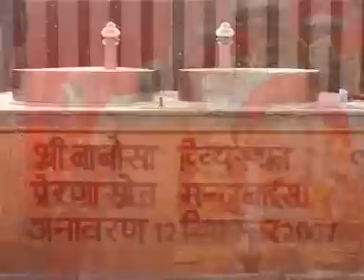Babosa Bhagwan Aarti | बाबोसा भगवान की आरती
देवा, बाबोसा चूरू वाले,
भक्तो के है रखवाले,
रिम झिम उतारे तेरी आरती,
बाबोसा, रिम झिम उतारे तेरी आरती

सिर पे मुकुट, कान में कुंडल,
हाथ में सोटा साजे l
जग मग जग मग, रूप निराला ll
भुत प्रेत सब भागे जय हो,
माता छगनी के लाले, कोठारी कुल के तारे,

बालाजी ने राज तिलक से,
अपनी गोद बिठाया l
नीमसर पांचू भरे है मेला ll,
भक्तो के मन भाया
सबके, मन को हरषाने वाले, विपदा मिटाने वाले,

भक्ति भाव से करे आरती,
तेरे सारे पुजारी l
मन दर्पण में बसों बाबोसा ll,
कलयुग के अवतारी
तेरा, मंजू देवी गुण गाये,
गोपाला शीश नवाये,

Lyrics: Babosa Bhagwan Dharmik Society
Voice: Late Shri Gopal Bajaj Ji